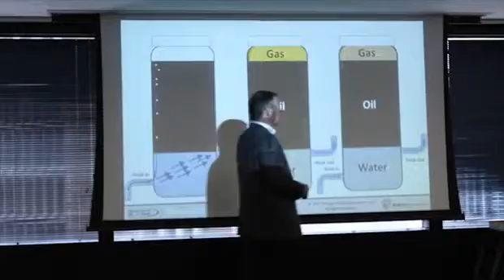Noble Energy a Top Workplace in Denver